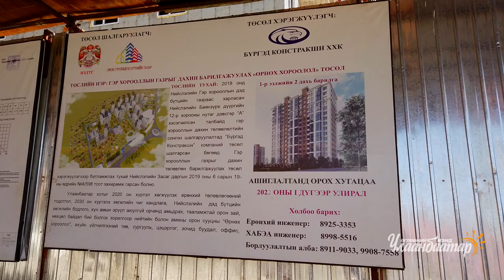Нийслэлийн Орон сууцны дэд бүтцийн газрын дарга Г.Ганхүү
Гэр хорооллын дахин төлөвлөлтийн төслийн ээлжит 225 айлын барилга ашиглалтанд орлоо